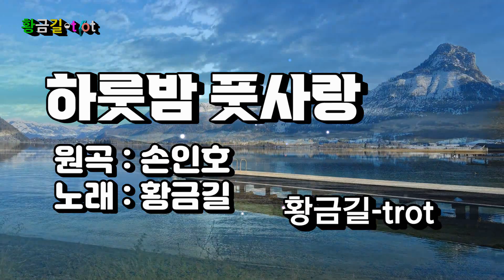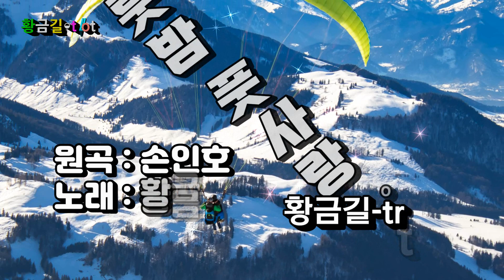[Cover] 황금길 - 하룻밤 풋사랑 (원곡 /손인호) 영상가사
하룻밤 풋사랑에 이 밤을 새우고
사랑에 못이박혀 흐르는 눈물
손수건 적시며 미련만 남기고
말 없이 헤여지던 아 아아
하룻밤 풋사랑
하룻밤 풋사랑에 행복을 그리며
가슴을 움켜잡고 애타는 심정
이 밤도 못잊어 거리를 헤메며
눈물로 벗을 삼던 아 아아
하룻밤 풋사랑